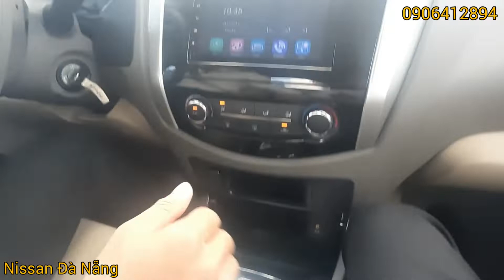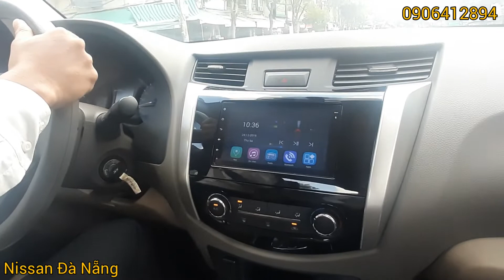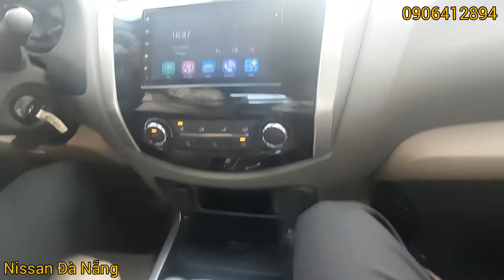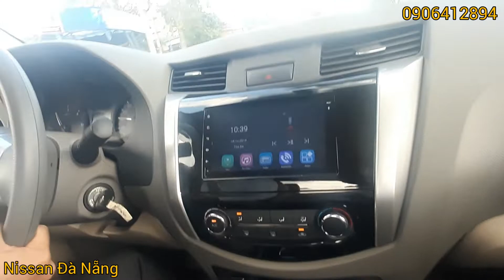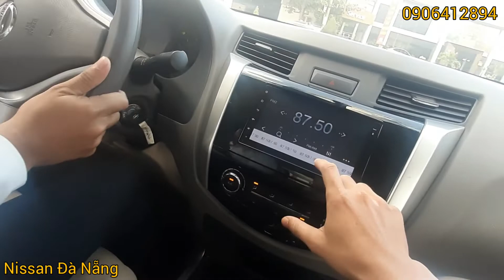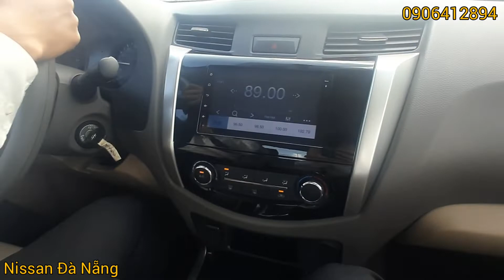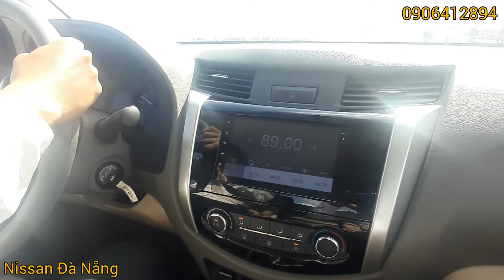Lái thử và cảm nhận Nissan Navara EL (1 cầu máy dầu tự động) - Nissan Đà Nẵng - 0906412894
⛔Nissan Đà Nẵng trân trọng kính chào quý khách hàng.
Là đại lý 3S lớn nhât khu vực Miền Trung, Nissan Đà Nẵng cung cấp sản phẩm, dịch vụ tốt nhất.
⛔Hỗ trợ khách hàng lái thử tận nhà
⛔Hỗ trợ ngân hàng, tư vấn miễn phí
⛔Hỗ trợ đăng ký xe, giao xe tận nhà.
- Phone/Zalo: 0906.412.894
►Chúc mọi người lái xe an toàn!